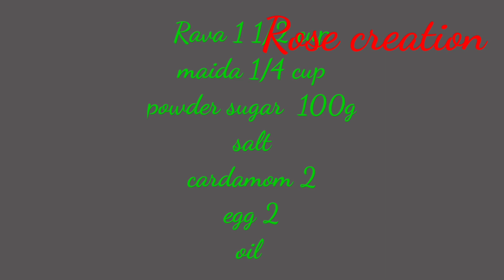south style kachori/கச்சோரி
this video about kachori..